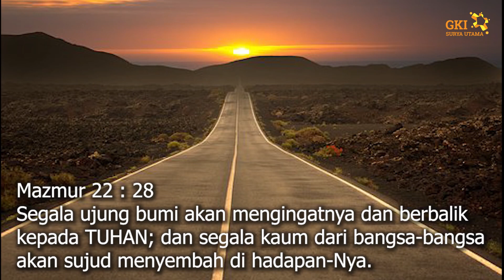Persekutuan Doa Pagi 26 Februari 2021